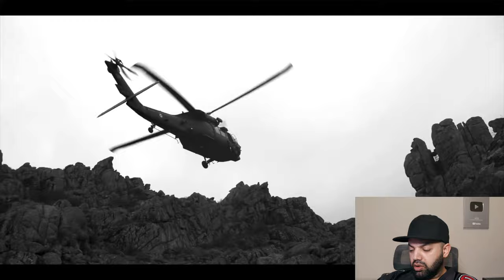Turkish Special Forces | JÖH PÖH SAT & SAS ÖKK MAK JÖAK Reaction | Turkey Reaction | MR Halal Reacts